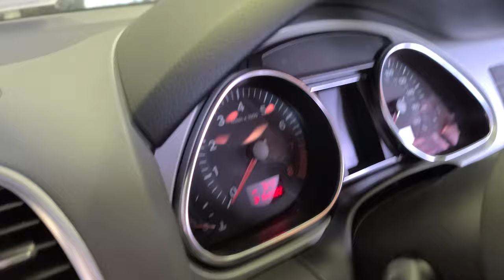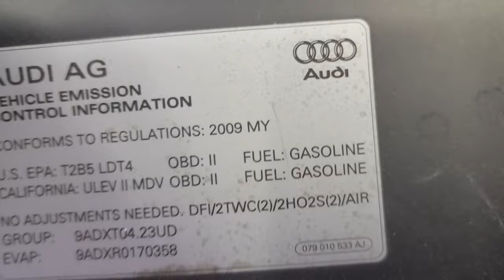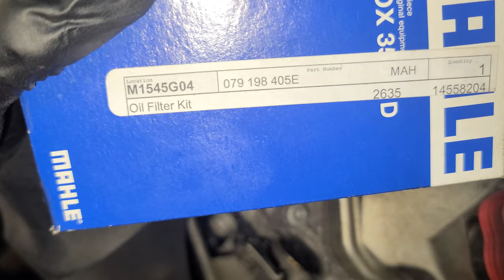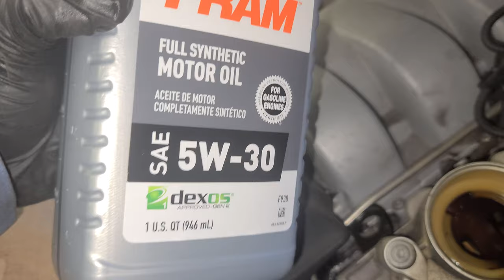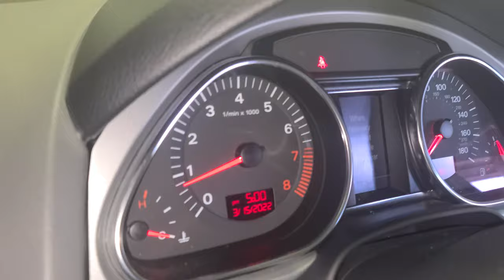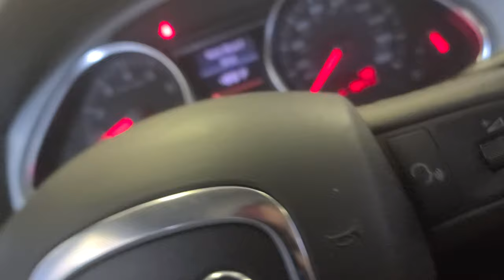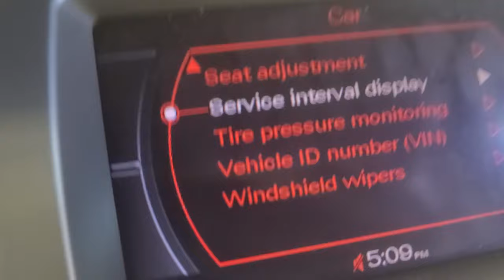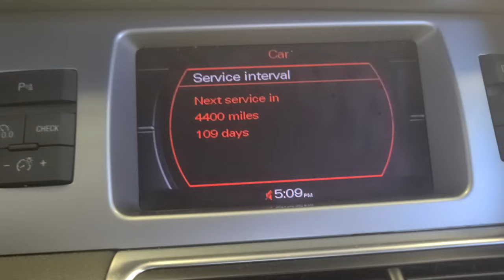2006 - 2010 Audi Q7 How to Oil change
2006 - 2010 Audi Q7 How to Oil change

MPG: Up to 17 city / 25 highway
Towing capacity: 5,500 lbs
Curb weight: 5,082 to 5,512 lbs
Horsepower: 221 to 350 hp
Dimensions: 200″ L x 78″ W x 68″ H
Engine: 3.0 L V6 diesel, 3.6 L V6, 4.2 L V8

                  MPG (city / hwy)
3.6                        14 city / 20 highway
3.6 Premium       14 city / 20 highway
3.0 TDI                 17 city / 25 highway
4.2 Prestige        13 city / 18 highway